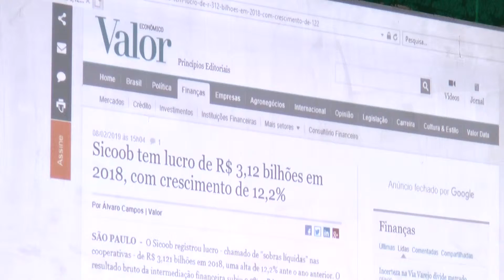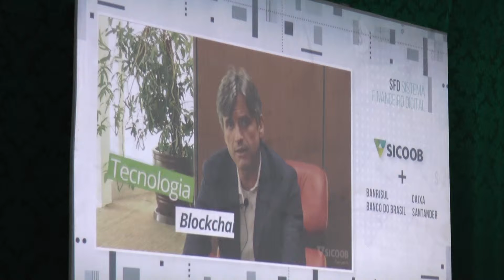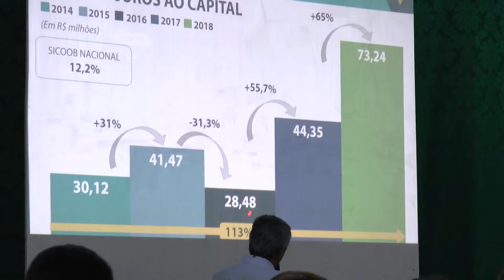Sicoob Credisul realiza assembleia com os cooperados de Sapezal-MT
Reportagem e narração: Kézia Rodrigues
Imagens e edição: Matheus Anciloto